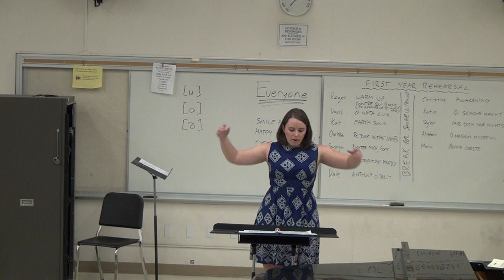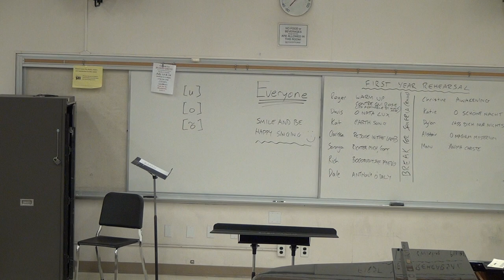O Schone Nacht - Johannes Brahms Conducted by Katie Vincent